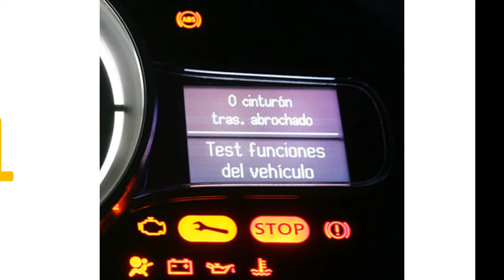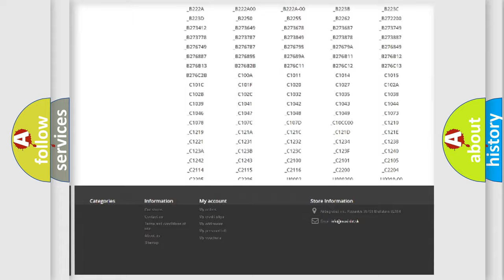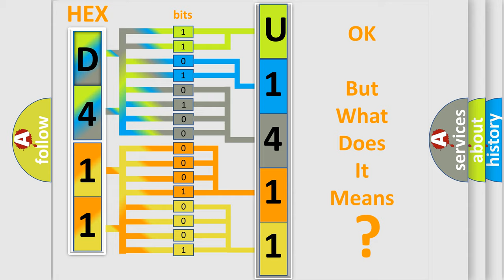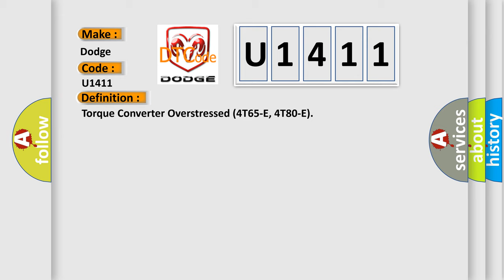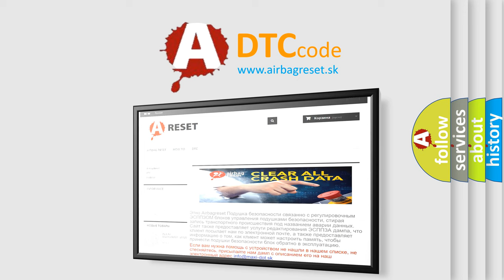DTC Dodge U1411 Short Explanation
Contents:
0:21 Basic DTC analysis according to OBD2 protocol standard.
1:48 Insight into programming
2:58 A diagnostically understandable description of the Diagnostic Trouble Code
3:05 Basic error definition

Make:
Dodge
Code:
U1411
Definition:
Torque Converter Overstressed (4T65-E, 4T80-E)
Description:
DTC P0121, P0122, P0123, P0502, P0503, P1820, P1822, P1823 and P1825 not set,engine started,gearshift selector indicating Drive or Reverse,TP angle over 70%,vehicle speed less than 7 mph,and the PCM detected the TCC slip speed was over 2200 rpm for 12 seconds.A recommended step is to replace the ATF fluid and clean or replace the scavenger screens,then recheck for the same code.
Cause:
ATF level is low or the fluid is burnt or contaminatedATF filter is clogged or not properly installed or seatedVehicle used for towing or driven while overloaded